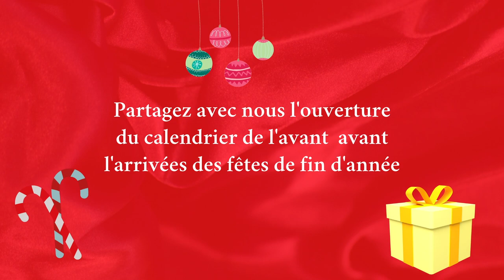CALENDRIER SWAP DE L'AVENT AVEC Tysnaï ( JOUR 2 ) 🎁